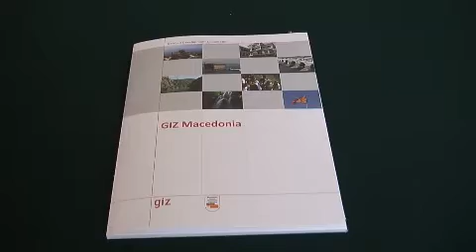Двојно повеќе апликации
"Во Скопје се одржува конференција на тема „Децентрализирано управување на прекуграничната соработка на Република Македонија со Албанија и со Косово", која што беше отворена од страна на државниот секретар на министерството за локална самоуправа Сашо Стефановски.
Оваа работилница е втора од овој тип и целта на истата е воспоставување на систем за децентрализирано управување со втората компонента од ИПА  фондови, односно формирање на односи за коминикација и нива координација меѓу институциите, се со цел средствата од европските фондови поефикасно да бидат искористени во прекуграничните проекти, истакна Државниот секретар на Министерството  за локална самоуправа, Сашо Стефановски.
Стефановски додаде дека двојно е зголемен бројот на апликации за повлекување на средства кои што би се искористиле за реализација на прекугранични проекти во Албанија. Во таа насока на македонските апликанти им се достапни околу 7,5 милиони евра.
Инаку во моментов е отворен повикот за средства кои се наменети за прекугранична соработка со Грција.
На денешната конференција присуствуваше и словенешкиот експерт од оваа област Димитриј Пур, кој што истакна дека ИПА фондовите се од исклучителна важност за малите земји како што е Македонија, поради тоа што голем дел од територијата на државата може да користи средства за прекугранична соработка со општините од соседството.
Инаку преку компонентата за прекугранична соработка, за периодот од 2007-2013 година, на Македонија и се достапни секоја година по 5 милиони евра.